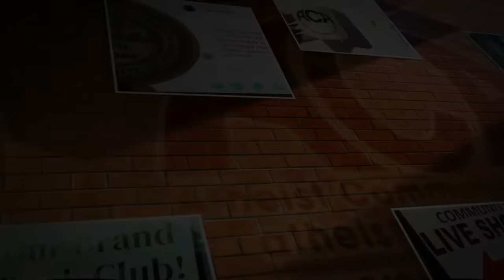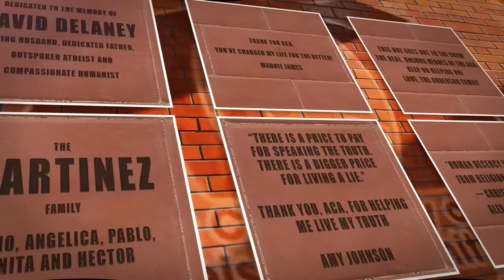Patriarchy is Natural? Chromosomes? Bible? | Talk Heathen 07.46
00:00 Intro
07:21 Shaun-(SCO) | The Patterns Of Pi
24:44 Angel-(IE) | Patriarchy Or Misogyny
48:54 Steve-(AT) | Y Chromosome Isn't Male Exclusive
1:06:45 Scotty-FL | The Bible Of Confusion
1:21:52 Shane-NE | Morality: Right Vs Wrong
1:37:30 Jacob-UT | Directing Religious Arguments

SHOW NOTES
Welcome to Talk Heathen! This week we are live in the Freethought Library in Austin! Christy Powell, Jamie Boon, and Forrest Valkai make up our hosting lineup for this week. Let's get right into it.
Shaun in Scotland asks if Pi is disjunctive, or a sequence in which every finite string appears as a subsequence. We’ve calculated 31.4 trillion digits in Pi and haven’t found a disjunctive sequence. But who knows, it’s a fun math question though.
Angel in Ireland had a date tell her that patriarchy is natural and wonders if misogyny is just instinctual in men. This was on a first date? Yikes. So there are examples of matriarchal societies in primates, like lemurs and bonobos, but says nothing to how humans should act. This alpha male stuff is just unscientific BS.
Steve in Austria asks if the Y chromosome can be used to distinguish male from female, given the XX or XY binary argument. There are lots of examples of variations, like female humans have a Y chromosome and have given birth. There are intersex people. None of that gets into freedom of gender expression for trans people.
Scotty in FL has heard us bring up the argument that why wasn’t the bible written in the times when he was talking to Adam and Eve. The bible was sorted out after the fact. Using parable, poetry, and vagueness isn’t evidence of an all powerful god.
Shane in NE points out that christians have a nuanced worldview and thinks that one can derive morals from a naturalistic philosophy. We agree, mostly. Morality should be about increasing the wellbeing of others and not boiled down to good vs evil or right and wrong.
Shane in UT finds it tough to answer why he left the Mormon church. Don’t let the argument get away from the voracity of the religion’s claims. Is the religion even true? You can get the community and charity without all the dogma and unfounded claims.
Thanks for joining us for this live studio stream! This week’s Talk Heathen To Me prompt is: Why did Christians REALLY burn the witches? Comment your answers below. Top 3 will be read live on air.

Talk Heathen is a weekly call-in internet show in Austin, Texas geared toward long-form and on-going dialogue with theists & atheists about religion, theism, & secularism. Talk Heathen is produced by the Atheist Community of Austin.

Call the show on Sundays 1:00pm-2:30pm CDT, tell us what you believe and why!

NOTES